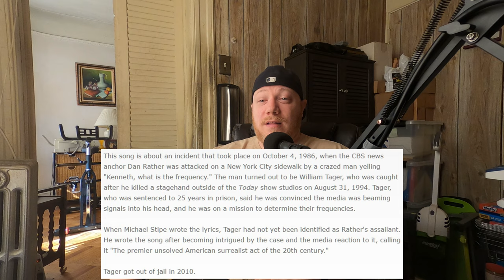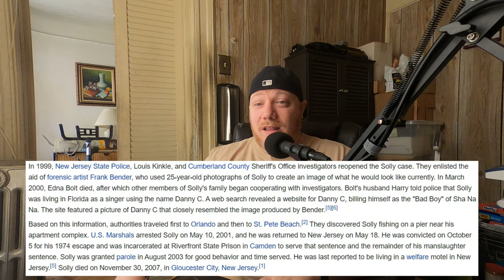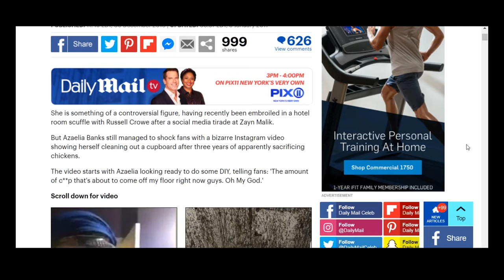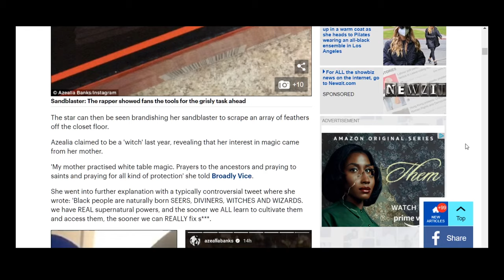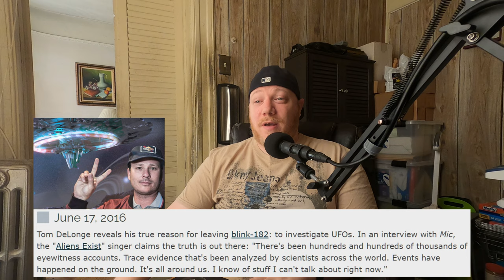Strange But True Music Facts #1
Sometimes you hear strange stories about music or your favorite singers or musicians and scratch your head wondering if it's true or not! Well, these are some strange but true music facts!